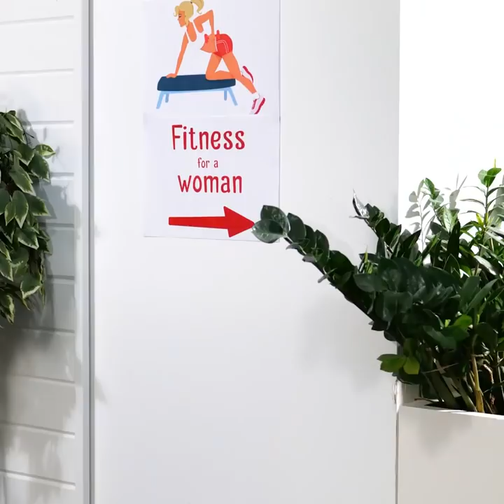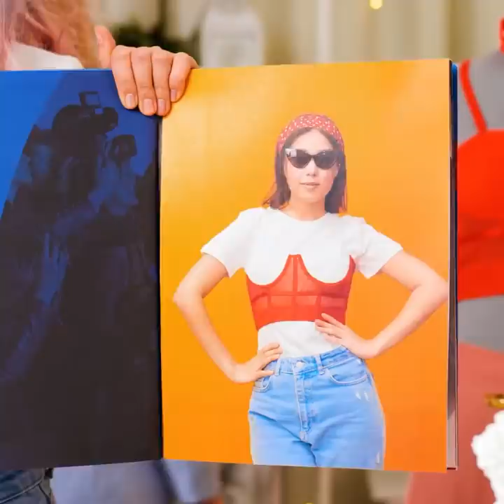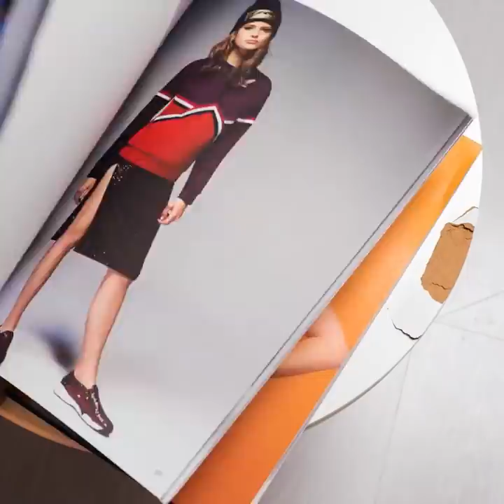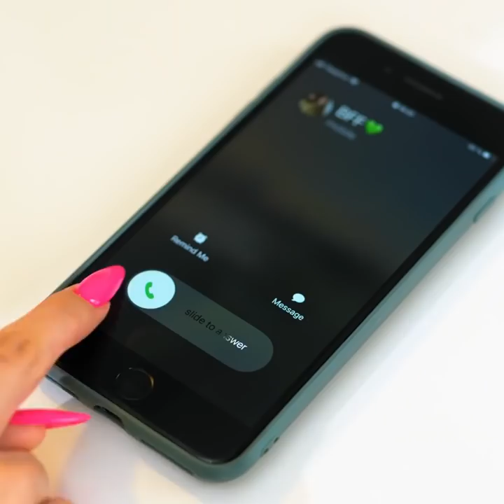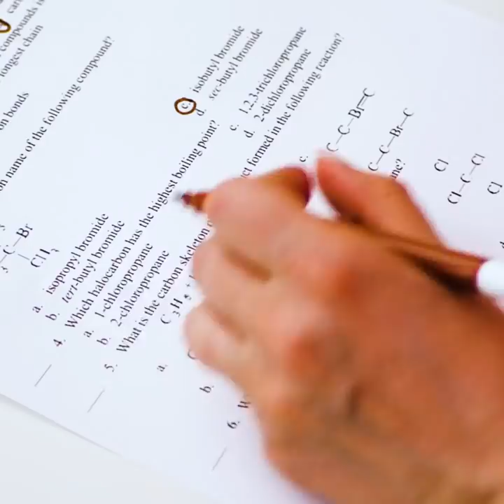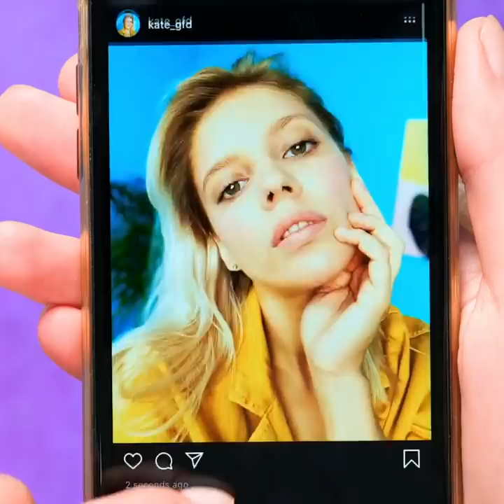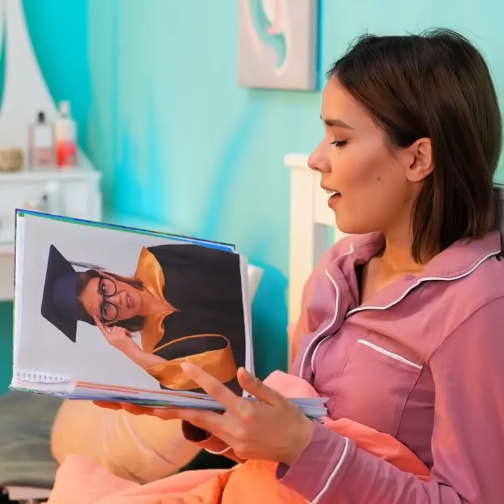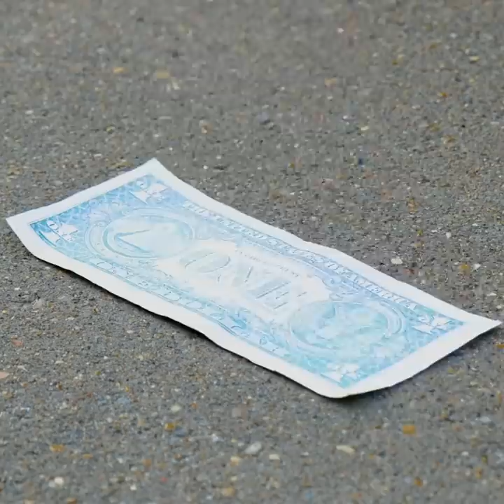Cool Girls in Awkward situations and their Genius life hacks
TIMESTAMPS:

0:13 How to remove a gum from hair
6:47 How to upgrade old shoes
11:40 DIY flip-flops from period pads
17:31 How to reheat pizza
24:25 Makeup hacks
32:10 Is your boyfriend cheating on you?
38:27 Easy hairstyle idea